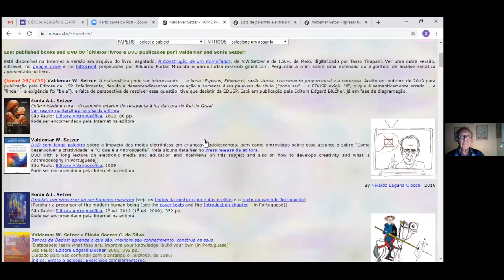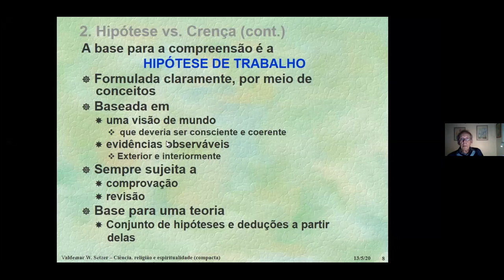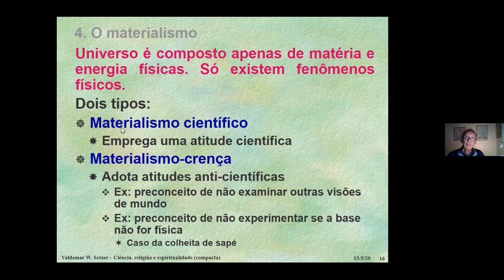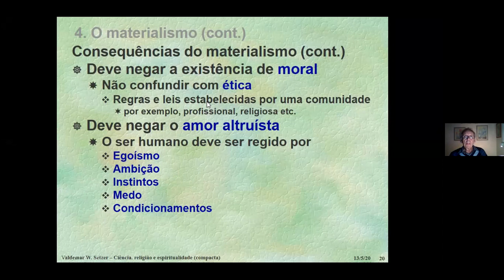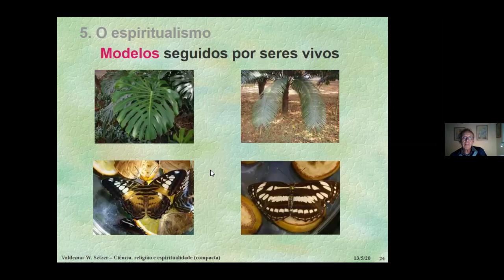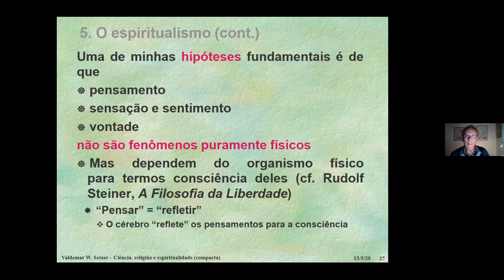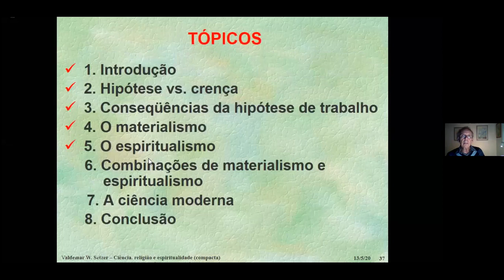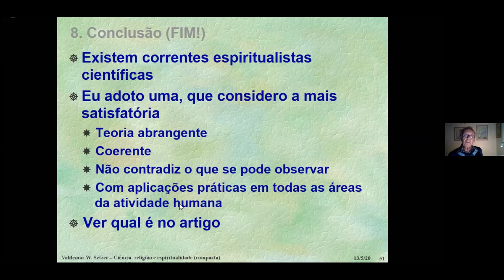Palestra Valdemar W Setzer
Palestra realizado pelo Fórum diálogos sobre educação da escola Waldorf Acalanto com o tema: Ciência, religião e espiritualidade. Realizada pelo Professor Titular Sênior Departamento de Ciência da Computação IME-USP, Waldemar Setze.

Tópicos:
Apresentação Valdemar W. Stezer 0:00
1 Introdução 6:49
2 Hipótese vs Crença 10:32
3 A atividade científica 21:38
4 Materialismo 27:51
5 O espiritualismo 52:59
6 Combinações de materialismo e espiritualismo 1:31:54
7 A ciência moderna 1:34:29
8 Conclusões 1:44:45